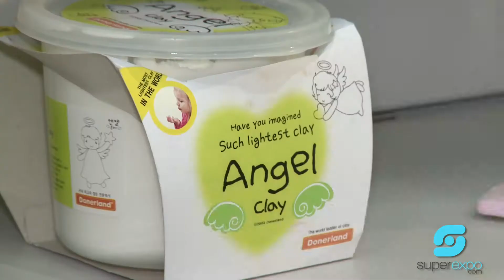MARKO na targach KID'S BIZ FAIR 2014 - Modelina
Odwiedź stoisko firmy MARKO na portalu superexpo.com, lidera na rynku zabawkowym.

Zapraszamy również na wirtualny spacer po targach KID'S BIZ FAIR 2014 z portalem superexpo.com